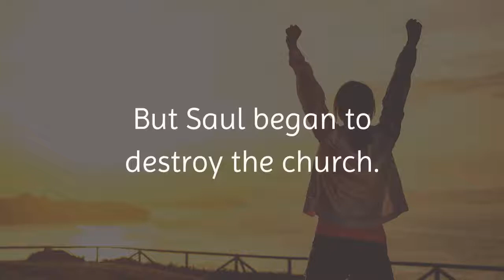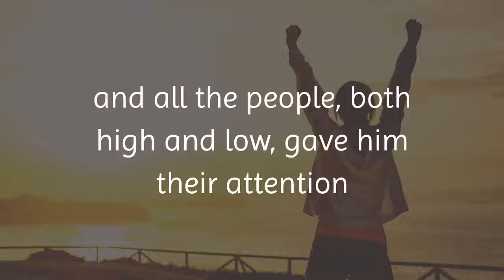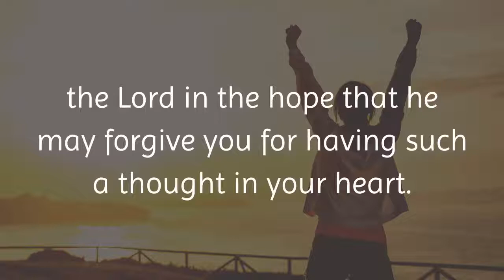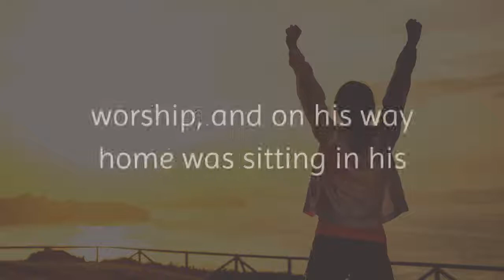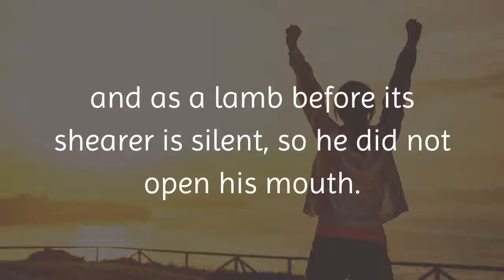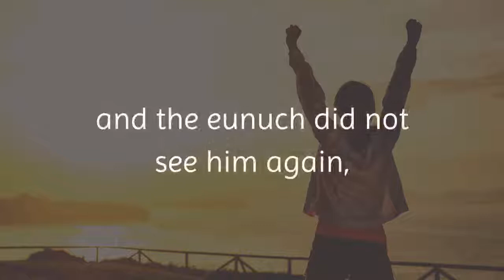The Book of Acts 8 1:40